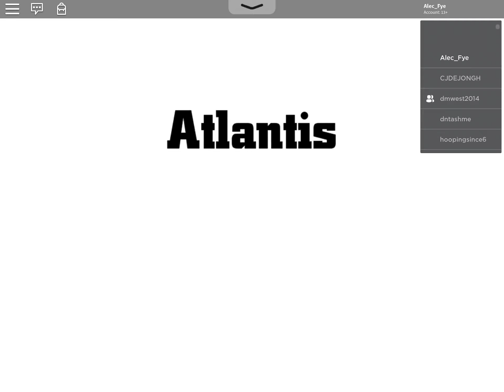THAT DISLIKE ON ROBLOX, NEEDS TO BE BANNED, AND YOUTUBE